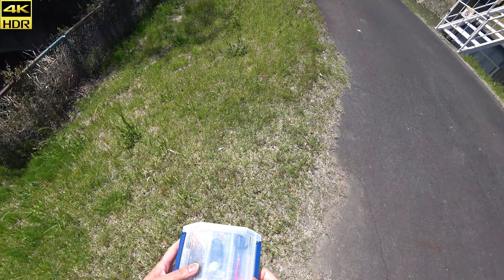ナマズ釣り part８トップで反応が薄いときは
【デイナマ】トップで反応が薄い時はハニーナゲット！